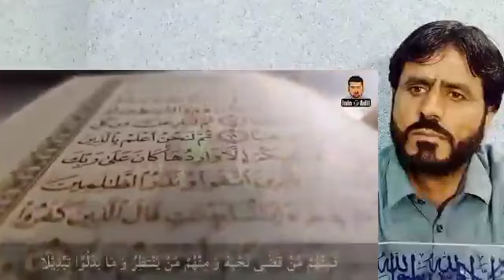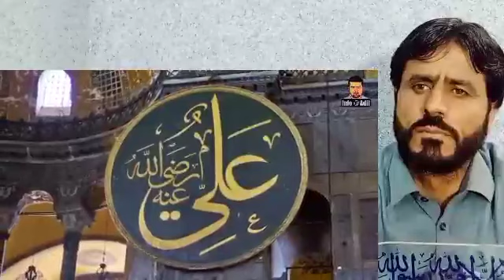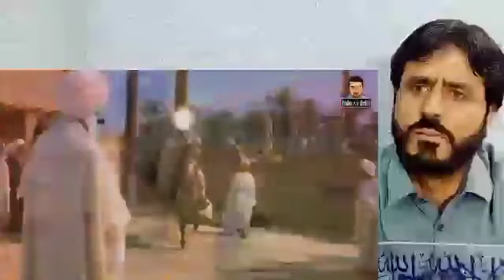Complete Emotional Story Of Waqiya E Karbala || Waqiya E Ki Mukammil Waqiyah